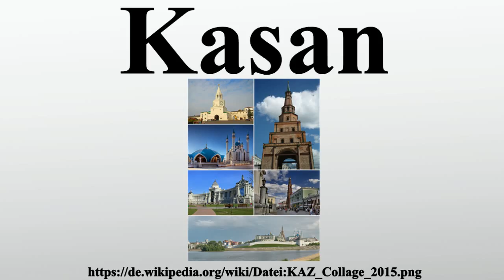Kasan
Vielen Dank für Ihre Unterstützung:

Kasan ist die Hauptstadt der Republik Tatarstan in Russland.Mit 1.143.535 Einwohnern ist Kasan die achtgrößte Stadt Russlands.Die Stadt an der Wolga liegt rund 800 km östlich von Moskau und ist ein wichtiges Zentrum des russischen Islams sowie ein bedeutender Kultur-, Wissenschafts- und Wirtschaftsstandort und Verkehrsknotenpunkt.

Bild-Copyright-Informationen
Urheber Info: AlexTref871